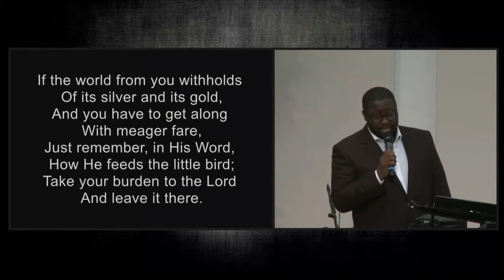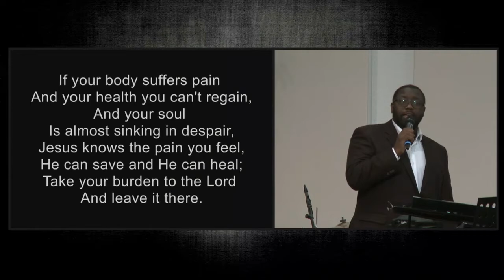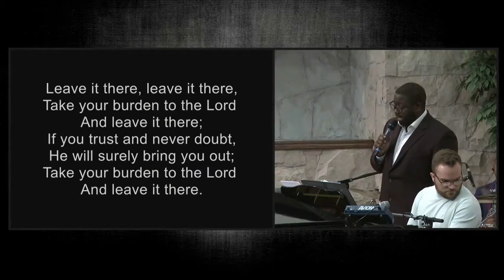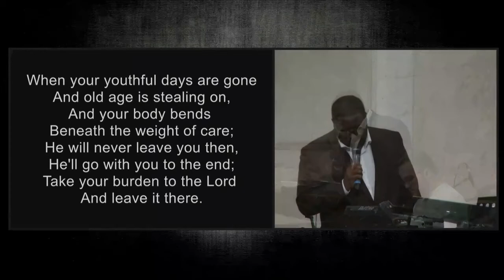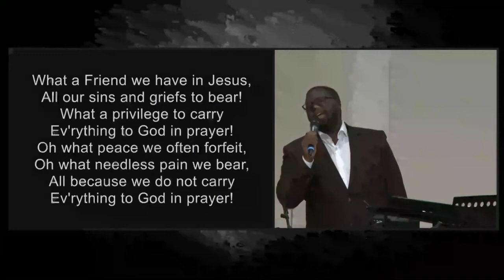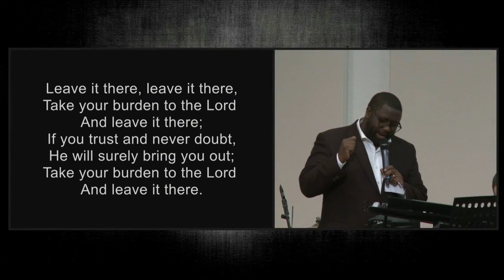Leave It There - Brother Raymond Ruzvidzo - Cloverdale Bibleway Special